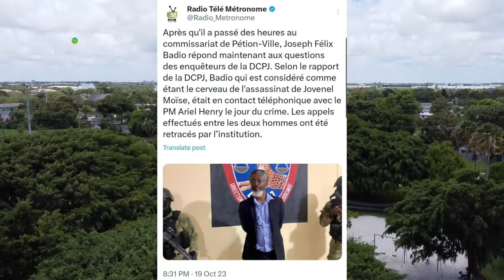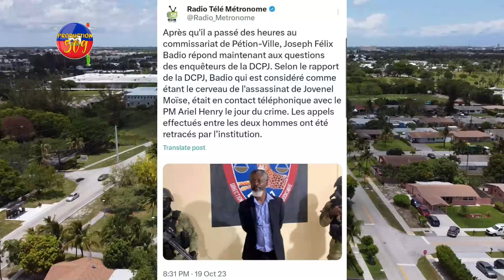KLOU A PETE BWA MARE PI GWO SISPèK ASASINA JOVENEL MOISE LA ARETE PETION VILLE JOSEPH FELIX BADIO